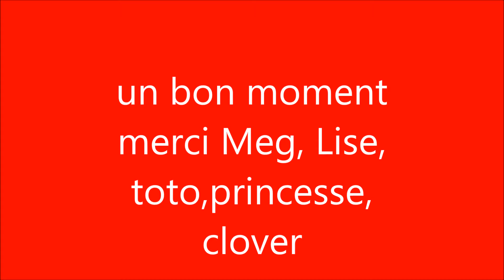halloween 2015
chouette ballade halloween